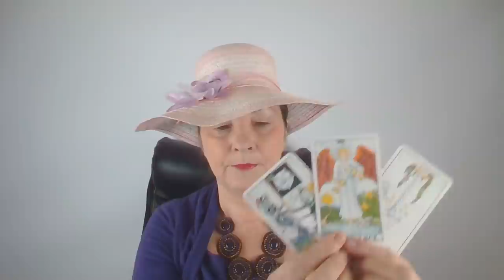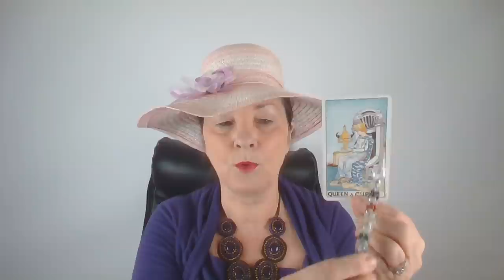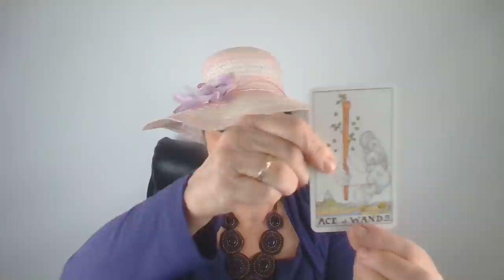Ő ezt szeretné közölni veled 💌 Szerelmi jóslás 💖